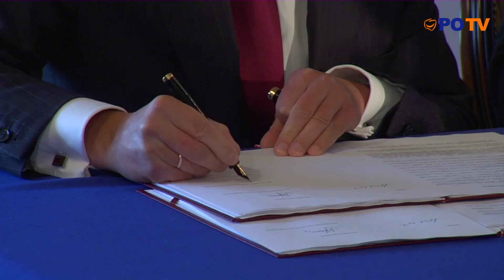Miliardy dla samorządu - woj. podlaskie | Samorząd 2014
27 września podpisano kontrakt samorządowy dla województwa Podlaskiego. Miliardy dla samorządu to rzeczywistość. Zobaczcie relację z tego wydarzenia.

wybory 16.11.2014